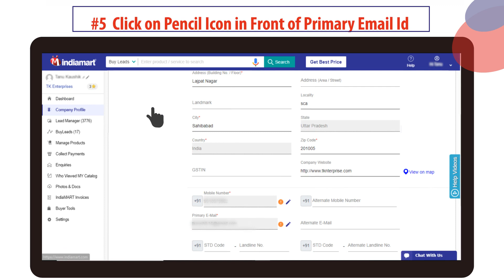How to Update Primary Email ID